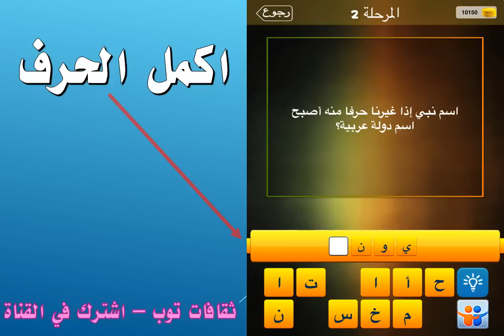اسم نبي اذا غيرنا حرفا منه اصبح اسم دولة عربية؟